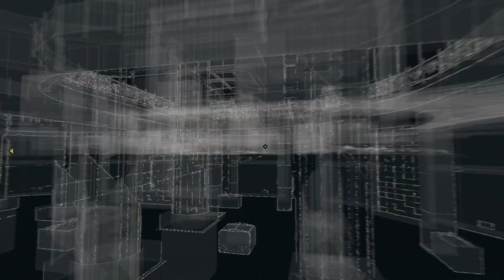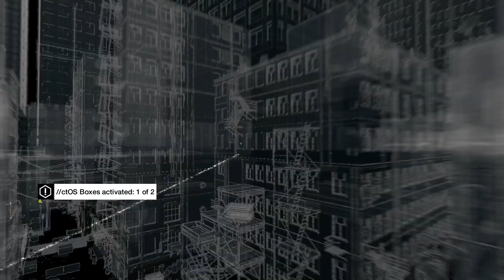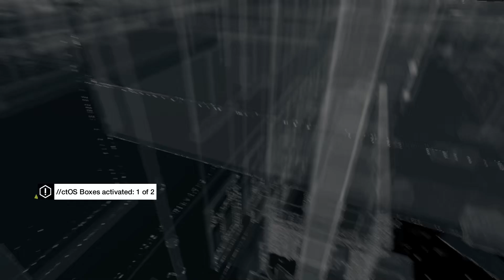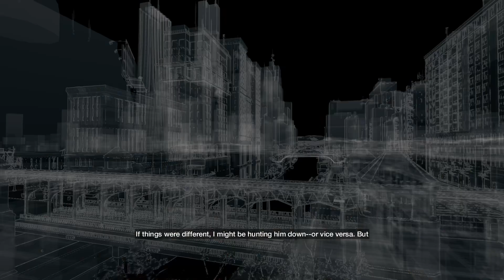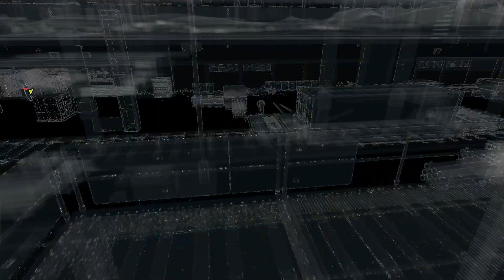Watch Dogs 1 - Walkthrough Gameplay Part. 2 - No Commentary!